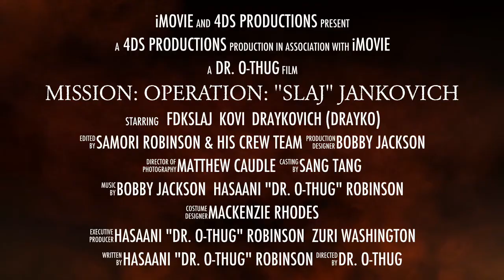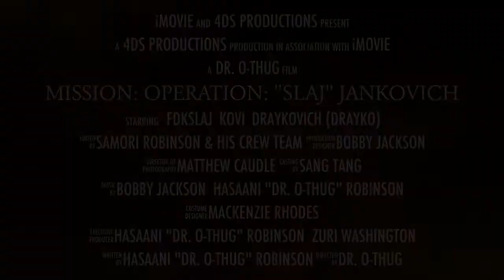Mission: Operation: "Slaj" Jankovich movie trailer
The most dangerous and outrageous action packed movie to ever hit the big screen coming next January!!! It all started when a secret government Russian assassin takes refuge in America after a failed assassination attempt. Now his ex-comrades are trying to kill him and the country he is hiding in and he will have to save himself and his new homeland.